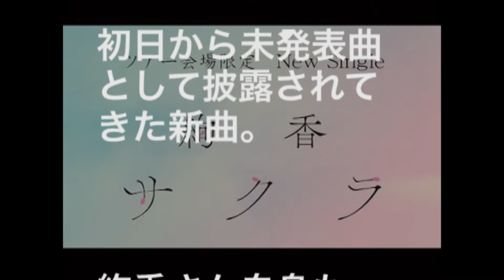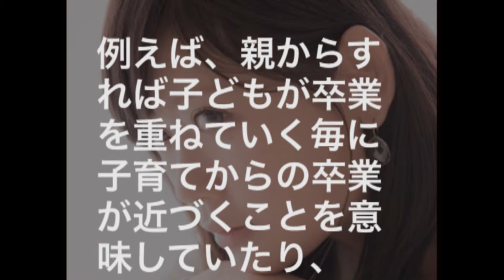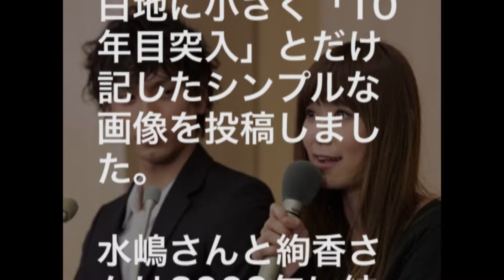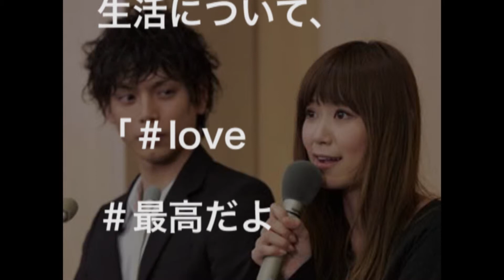あの歌姫の今。絢香 初めて卒業を歌に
歌手の絢香さん。自身初となる卒業ソング「サクラ」の配信を2月12日よりスタートしました。

みなさまが見たい、知りたい、芸能、エンターテイメントの情報を日々お届けしたいと思います。

【関連動画】
絢香＆三浦大知 / 「ハートアップ」 Music Video